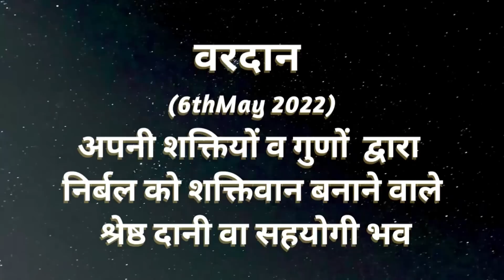AAJ KA VARDAN-06-05-2022, BK ADITI, RAJYOGA TEACHER, GYANSAROVAR, MOUNT ABU, RAJASTHAN, INDIA.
SHAKTIYA VA GUN DAAN KARNE KA ABHYAS.

CATEGORY  :  EDUCATION